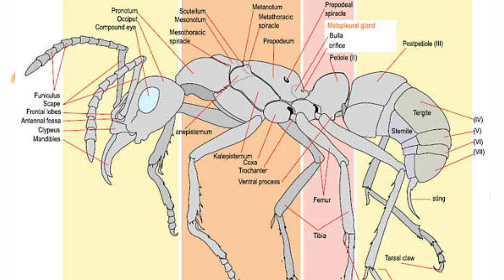เพียงใช้ผงซักผ้า ก็กำจัดมดได้ มันจริงใช่มั้ย ? | เกษตรกรชาวบ้าน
มดไม่ได้หายใจทางจมูกเหมือนสัตว์เลี้ยงลูกทั่วๆไป เนื่องจากมดไม่มีปอด
อันที่จริงแล้ว ไม่ใช่เพียงแค่มดเท่านั้นที่ไม่มีปอด แมลงแทบทุกชนิดนั้นไม่มีปอด แมลงจะนำเข้า "ออกซิเจน" เข้าสู่ร่างกายผ่าน อวัยวะที่เรียกว่า "spiracles" เป็นรูเล็กๆที่ขนานอยู่ตามลำตัว
ซึ่งการหายใจทางรูเล็กๆนี้ก็มีเหตุผลเดียวกับ สัตว์ชนิดอื่นๆ รวมถึงมนุษย์อย่างเรา คือหายใจเข้าเพื่อนำออกซิเจนเข้าสู่เซลต่างๆในร่างกาย และนำพาคาร์บอนไดออกไซออกมาจากร่างกาย ซึ่งแมลงสามารถบังคับเปิดปิดรู "spiracles" ตามร่างกายเพื่อป้องกันการสูญเสียน้ำ หรือ ป้องกันน้ำเข้าได้ด้วย
มดสามารถจมน้ำได้ ถ้าน้ำไหลเข้าไปในรู spiracles ตามร่างกายของมด ทำให้มดไม่สามารถนำออกซิเจนเข้าสู่ร่างกายได้ มดก็จะตาย แต่ถ้าผ่านไปสักพักหนึ่ง น้ำออกจากรูจนหมด และมดสามารถนำออกซิเจนผ่านเข้าสู่รูพวกนี้ได้ มดอาจจะกลับมามีชีวิตใหม่ได้อีกครั้ง